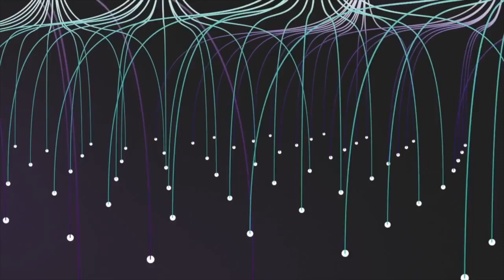Vicarious - AI for the robot age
Vicarious is developing artificial general intelligence for robots. By combining insights from generative probabilistic models and systems neuroscience, our architecture trains faster, adapts more readily, and generalizes more broadly than AI approaches commonly used today.